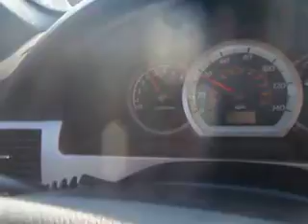girls driving stick shift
what a joke lol